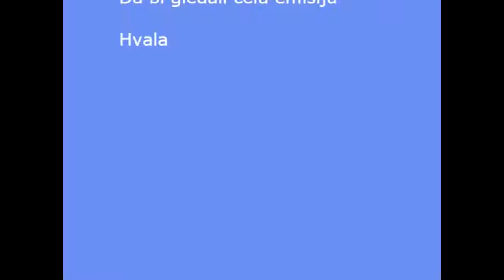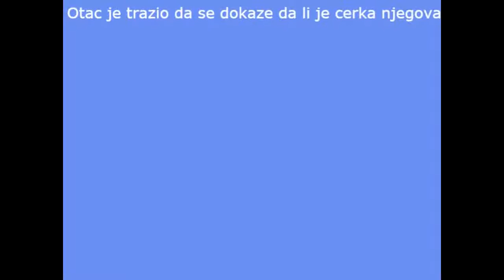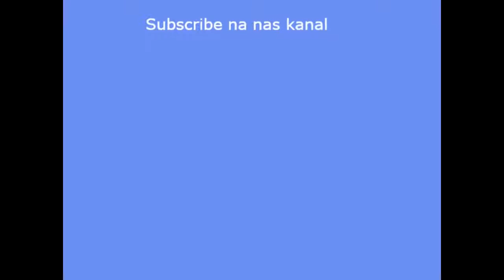NAJAVA // DNK za 19.10.2016.